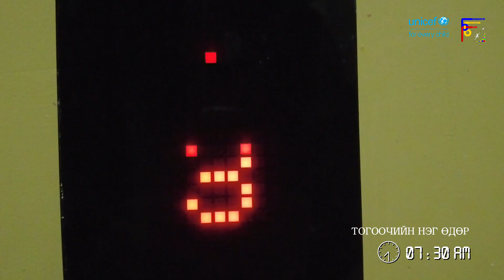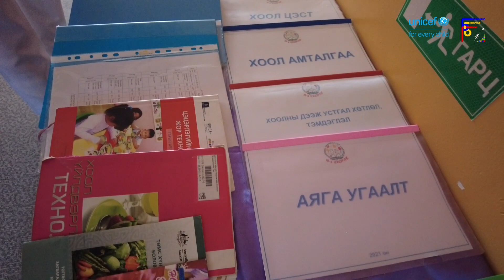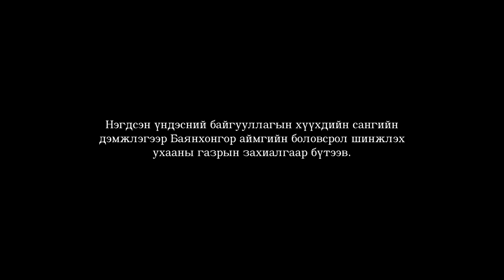Тогоочийн нэг өдөр 10 р цэцэрлэг,